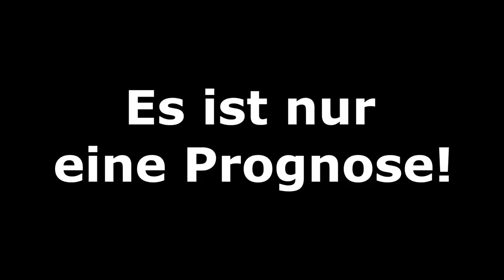FIFA 19: Deutschland v Serbien l 2.Spieltag - U21 Europameisterschaft 2019 l [FULL HD]